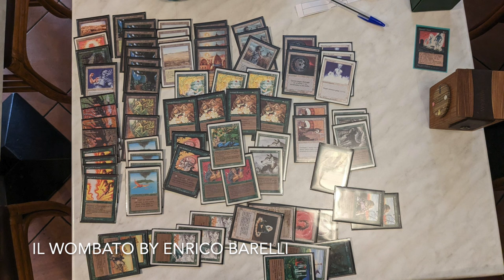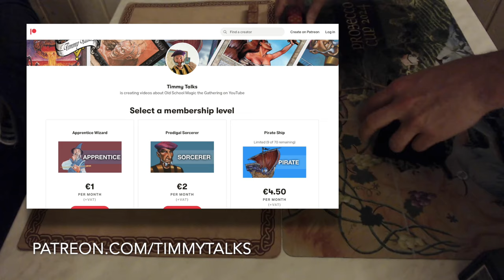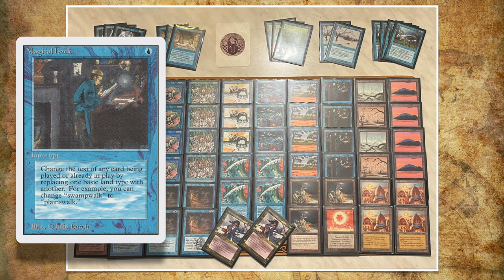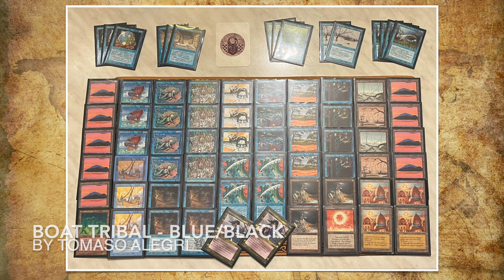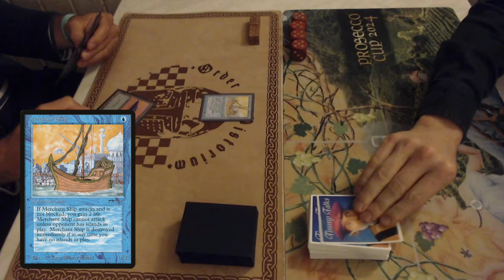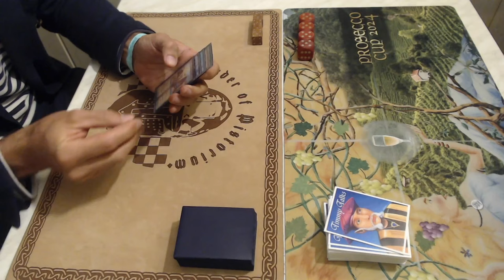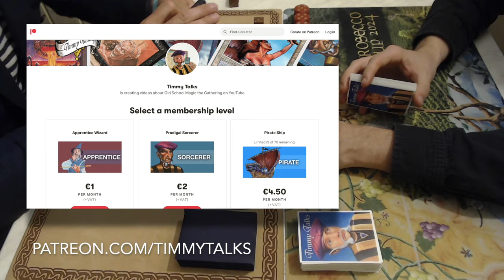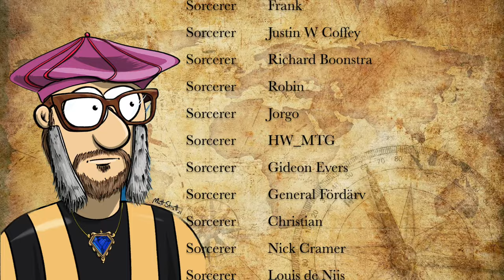Boat Tribal (U) vs Flying Elementals (R), MTG 93/94 at the Prosecco Cup mtg9394 831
Get ready for the day 2 MTG tournament in the beautiful Conegliano. The second day is Lion's Day, a day where all players are invited to play with flavour decks. This day is all about celebrating the 95% of the 93/94 Magic the Gathering cards that hardly ever see tournament play.

Decks: Boat Tribal (U) vs Flying Elementals (R)
Players: Tomasó vs Timmy

00:00 MTG 93/94
03:15 Boat Tribal
07:09 Flying Elementals

10:39 MTG Games

Atlantic Rules
This game is played according to the Atlantic Old School MTG rules. That means; one strip mine, mana burn is real and FE cards are allowed.